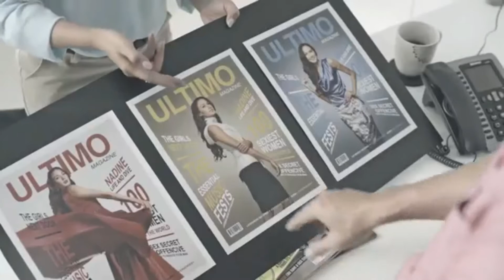Iklan Toyota New Rush TRD Sportivo Ultimo dan Sportivo 7 versi Richard Sam Bera Tahun 2016